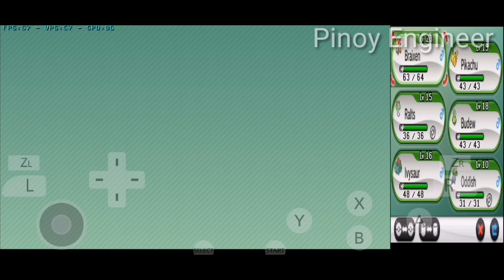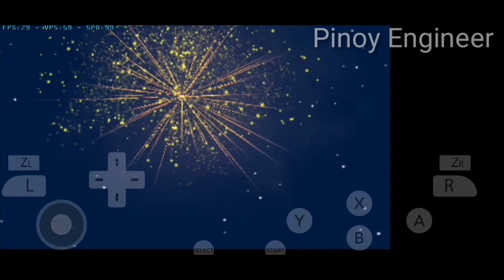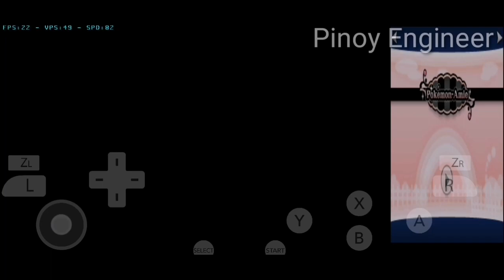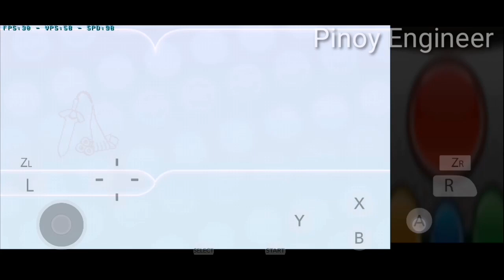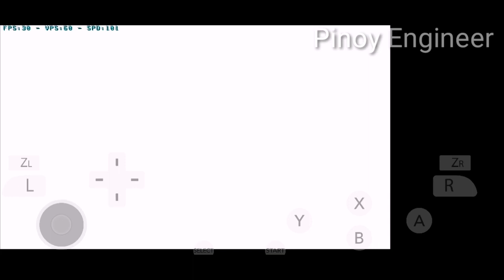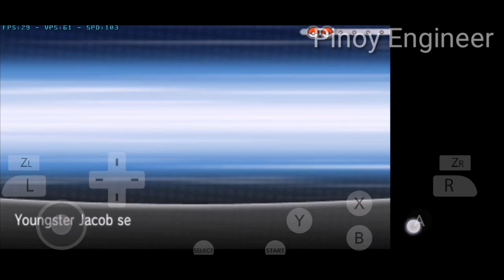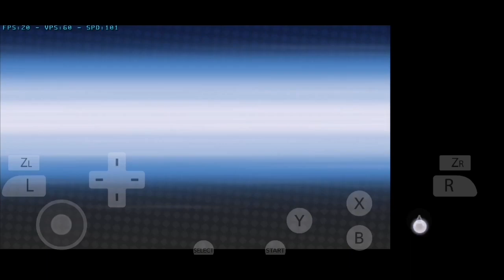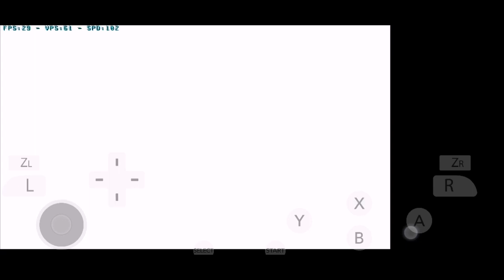Pokemon X For Android ( Citra 3DS Emulator) Walkthrough Gameplay Part 8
pokemon unite
pokemon unite pokemon skins
 pokemon unite skins
 pokemon unite gardevoir
Charizard
Charmander
Charmeleon
pikachu
Raichu
Kirlia
Ralts